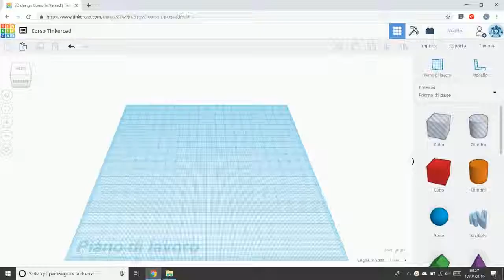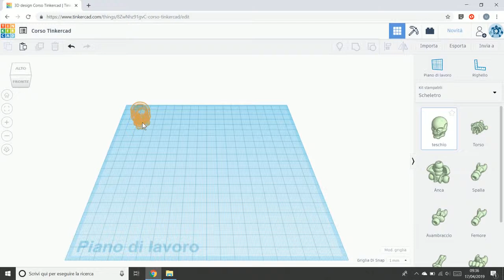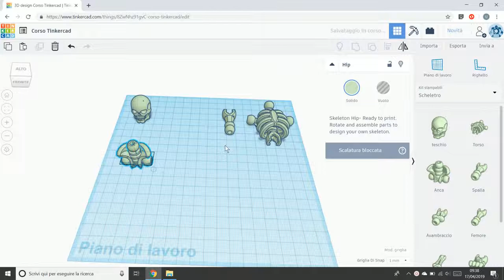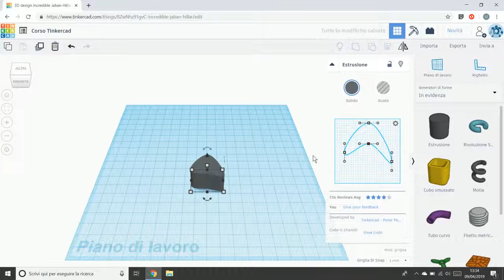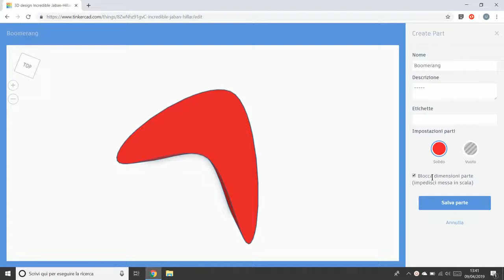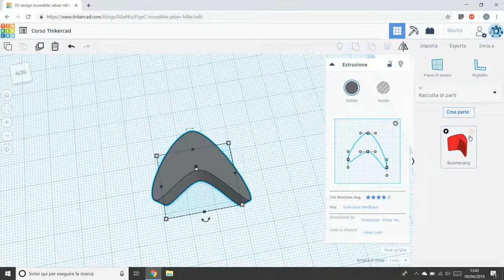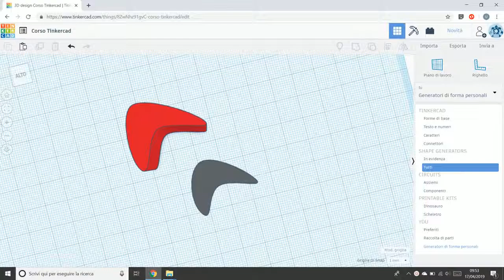10 Esplorazione shape generator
- creare forme preferite
- creare raccolta di parti
- creare forme personali